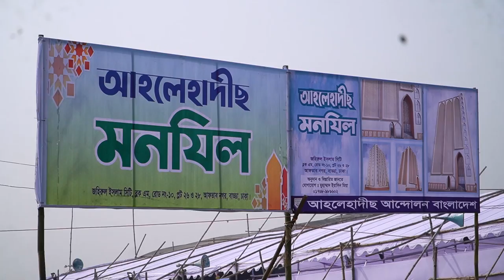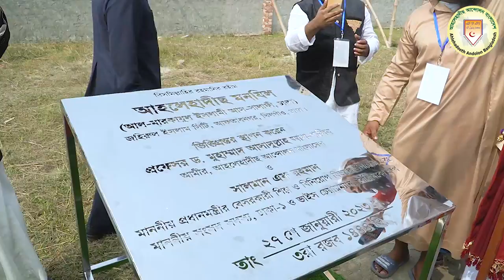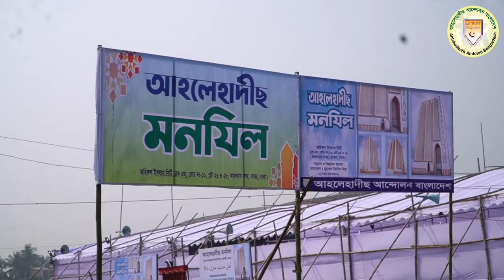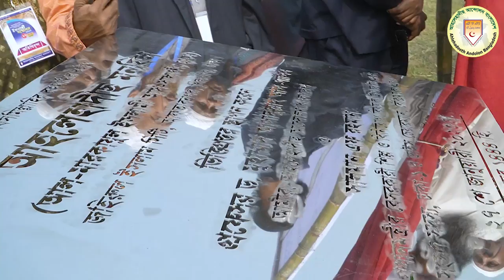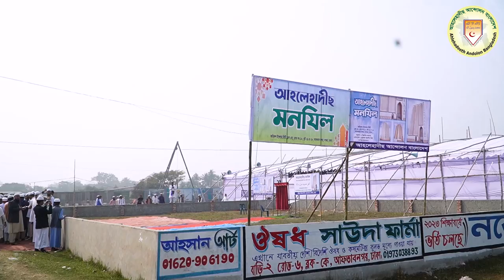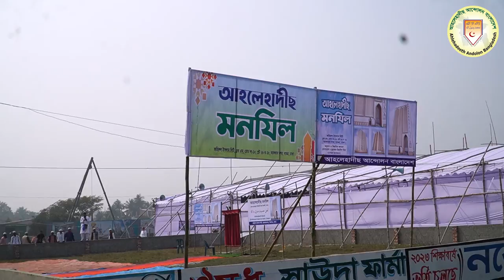আহলেহাদীছ মনযিল | আল-মারকাযুল ইসলামী আস-সালাফী,ঢাকা | ভিত্তিপ্রস্তর | ড.গালিব | সালমান এফ রহমান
আহলেহাদীছ মনযিল
আল-মারকাযুল ইসলামী আস-সালাফী, ঢাকা-এর ভিত্তিপ্রস্তর অনুষ্ঠান
আলোচক : প্রফেসর ড. মুহাম্মাদ আসাদুল্লাহ আল-গালিব
আমীর, আহলেহাদীছ আন্দোলন বাংলাদেশ।উপস্থাপন
আলোচক : ড. মুহাম্মাদ সাখাওয়াত হোসাইন
কেন্দ্রীয় প্রচার সাম্পাদক, আহলেহাদীছ আন্দোলন বাংলাদেশ
সম্পাদক, মাসিক আত-তাহরীক
আলোচক: জনাব সালমান এফ রহমান

আহলেহাদীছ আন্দোলন বাংলাদেশ প্রকাশিত গুরুত্বপূর্ণ মোবাইল এ্যাপ সমূহ :
১. মাসিক আত-তাহরীক :

আহলেহাদীস মন্জিল,আহলে হাদীস মঞ্জিল,আহলেহাদীস আন্দোলন,মহা পবিত্র বিশ্ব জাকের মঞ্জিল,বিশ্ব জাকের মঞ্জিল,আহলে হাদীস,আহলে হাদিছ মসজিদ,ফরিদপুর জেলার সালথা থানা দীন আহলেহাদীছ মাদ্রাসা ভাংচুর এর দৃশ্য,আহলে হাদীস মঞ্জিল তৈরীর জন্য কোটি কোটি টাকা দান। আলহামদুলিল্লাহ 💝,আহলে হাদিস,আহলে হাদিস মসজিদ,আহলে হাদিস মদজিদ,বিশ্ব জাকের মঞ্জিল কর্মী গ্রুপ,আহলে হাদিস বই,আহলে হাদিস জামে মসজিদ,আহলে হাদীস মাদ্রাসা ও মসজিদ,আহলে হাদিস মসজিদ ভাংলো,আহলে হাদীস যুব সংঘ ২০২৩
জামিয়া সালাফিয়া মাদ্রাসা নারায়ণগঞ্জ আব্দুর রাজ্জাক বিন ইউসুফ,আল জামিয়া আস সালাফিয়া রাজশাহী,আল জামিয়া আস সালাফিয়্যাহ,সালাফিয়া মাদ্রাসা,আদর্শ শিক্ষাপ্রতিষ্ঠান গঠনে ছাত্র ও শিক্ষকের ভূমিকা,dr asadullah al galib madrasa,al-markazul islami as-salafi rajshahi,আল-মারকাযুল ইসলামী আস-সালাফী,রাজশাহী (সংক্ষিপ্ত পরিচিতি,Al-markajul islami as-salafi,শায়েখ আব্দুর রাযযাক বিন ইউসুফ
আব্দুর রাযযাক বিন ইউসুফ,আল-জামিআহ আস-সালাফিয়্যাহ,অভিভাবকের অনুভূতি,সালাফী ও আহালে হাদিস এক নয়,আল-জামি`আহ আস-সালাফিয়্যাহ তে আসবেন কিভাবে দেখেনিন,আব্দুর রহিম বিন আব্দুর রাযযাক,আব্দুর রাযযাক বিন ইউসুফআল-জামি`আহ আস-সালাফিয়্যাহ তে আসবে যেভাবে,আল জামিয়া আস সালাফিয়্যাহ,আল-মারকাযুল ইসলামী আস-সালাফী al-markajul islami as-salafi nawdapara madrasa আহলেহাদীছ আন্দোলন আহলেহাদীছ আন্দোলন বাংলাদেশ ahle hadith bangladesh ahle hadith bd islamic school in bangladesh al-markazul islami as-salafi rajshahi,পাবনা ইসলামিয়া মাদরাসা,নানুপুর মাদ্রাসার খতমে বোখারী ,দারুল উলুম দেওবন্দ,
পৃথিবীর সর্ববৃহৎ মাদ্রাসা